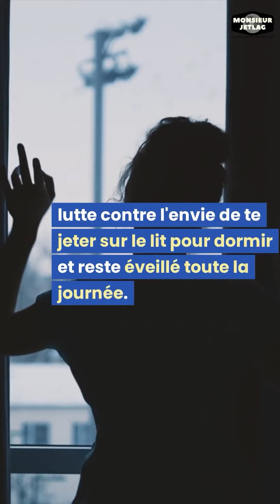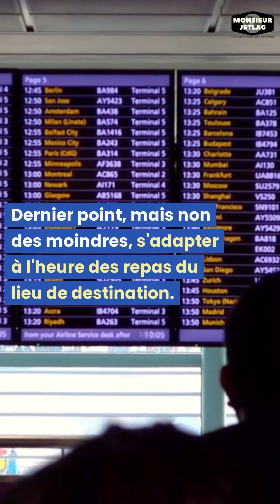Comment surmonter le jetlag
🛫 Comment surmonter le jetlag ? Surmonter le décalage horaire peut s'avèrer très compliqué, dans le sens aller comme retour. Si tu as plusieurs zones horaires à subir lors de ton prochain voyage, suis bien mes conseils pour combattre le jetlag au mieux !